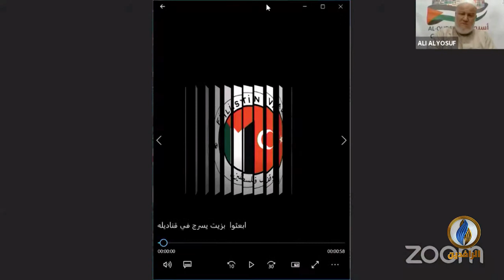خطاب علماء الأمة للمرابطين في القدس و